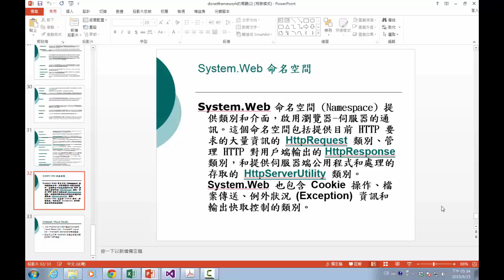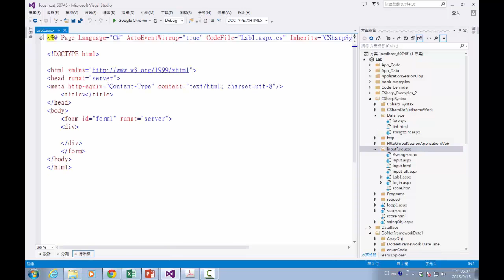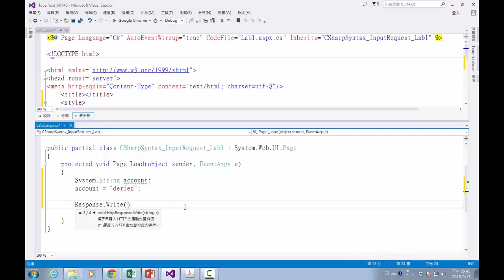【104 1翻轉教室】林德芬老師 網際網路程式設計 8